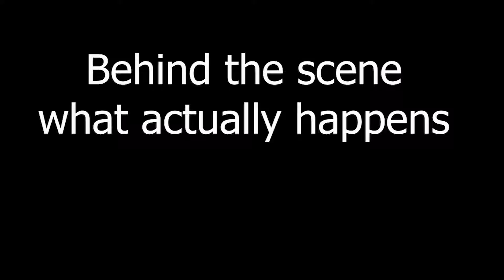the last force staff , doto avengers meme , dota wtf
Everyday LIVE 6 Pm

PC Specs :
Zotac RTX 2070 super
Ram A data XPG Spectrum 3200Mhz 16 Gb
SSD NVMe M2 A data XPG Spectrum 512 Gb

Gear :
Sony DualShock4 V2 zct2G
Qck Prism Cloth Steelseries Dota 2 limited edition
Steelseries Arctis 1 Wireless
Logitech C922 Pro Stream 1080p Webcam